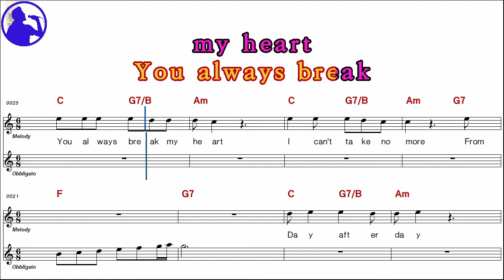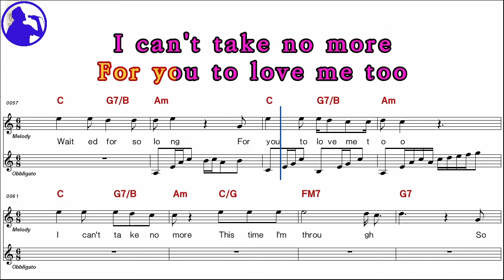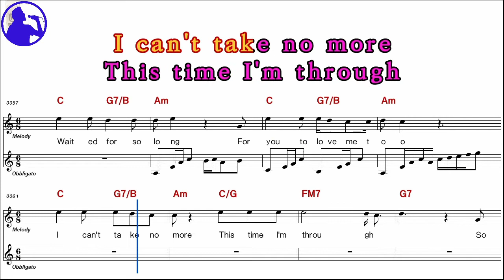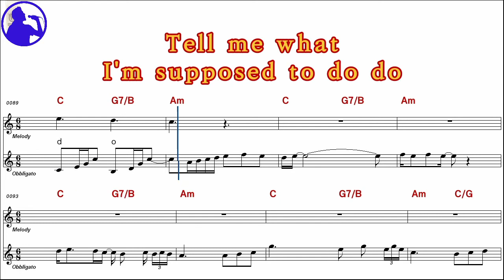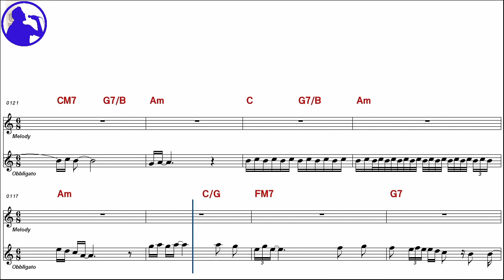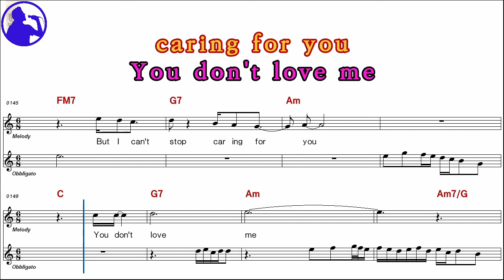Dokken-Day after day karaoke sheet music,MR for players,chord,chorus,Lyrics add(Ye karaoke)